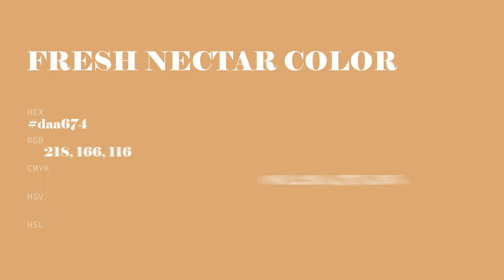Fresh Nectar color daa674 hex color - Brown color - Cool color daa674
What color is Fresh Nectar ? daa674 hex color - Brown color - Cool color daa674

Hex daa674 Color Code is also known as Fresh Nectar color.

Hex daa674 Color code in RGB color code model is created after adding 85.49% red color, 65.10% green color and 45.49% blue color.
Hex daa674 Color code in CMYK color (process color) code model is generated after subtraction of 0% cyan, 23% magenta, 46% yellow and 14% black.